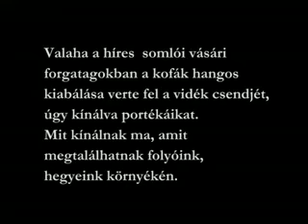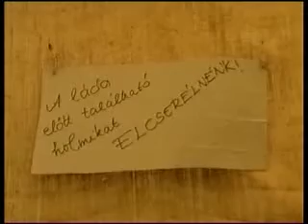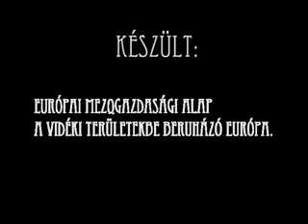Helyi Termék Fesztivál előzetes 2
"Helyit, helyben, egészségesen"
2011. július 14-17.
Naponta 10-15 óráig
A rendezvényen való részvétel ingyenes!
Doba, Erdődi-kastély történelmi kertje